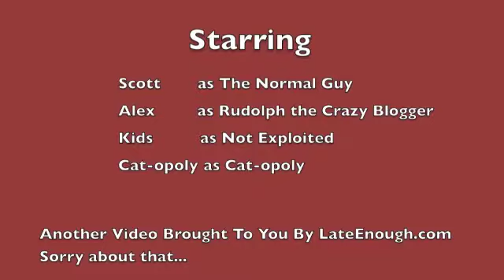Rudolf the Red-Nose Reindeer With Style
Happy Everything from my family to yours.